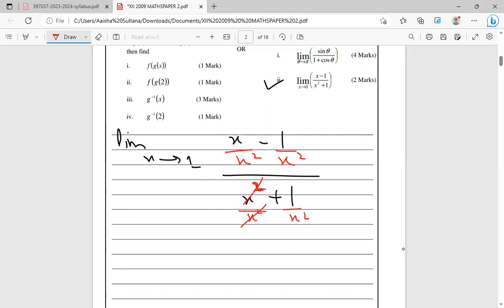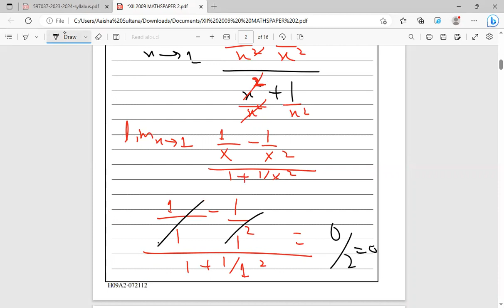Mathematics paper II 2009 Q 1 b ii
Algebraic Techniqe